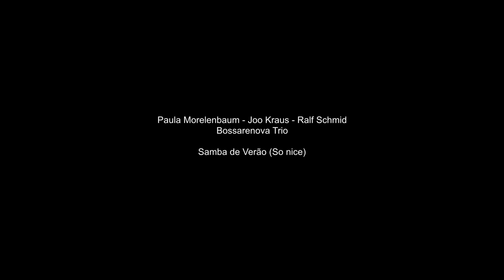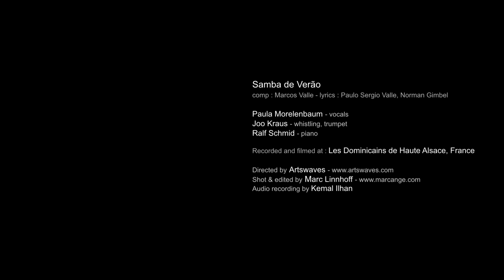bossarenova trio: "Samba de verão". Paula Morelenbaum - Joo Kraus - Ralf Schmid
Samba de verão ("Summer Samba", "So nice")  - comp: Marcos Valle

performed and arranged by bossarenova trio:
Paula Morelenbaum - vocals
Joo Kraus - whistling, percussion
Ralf Schmid - piano

recorded and filmed at LES DOMINICAINS D'ALSACE, FRANCE, May 2012
directed by Artswaves
shot by Marc Linhoff
audio recording by Kemal Ilhan

booking:
Ruben Bauer
SOUNDSGOOD MUSIC AGENCY